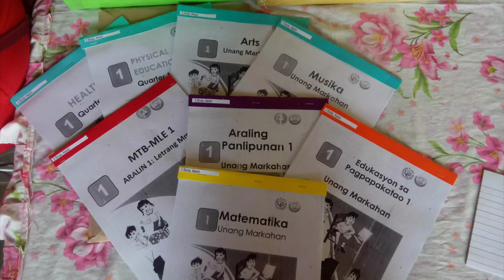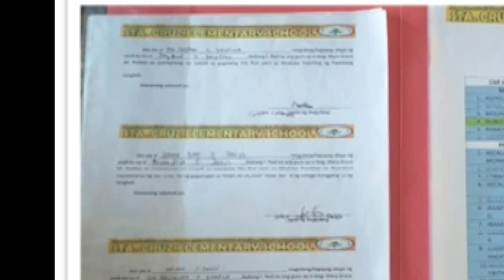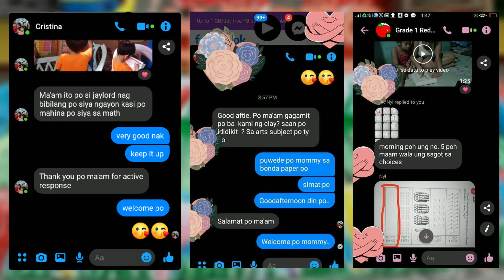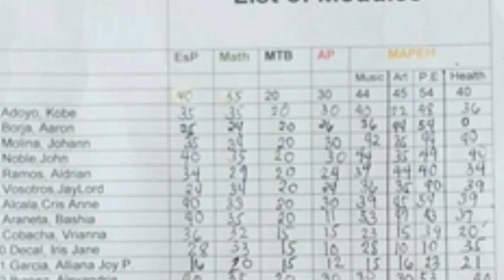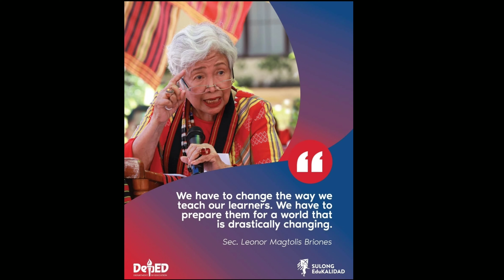Modular Distance Learning Dry Run of Sta. Cruz Elementary School - SDO - Cavite City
Credits :
1. VlogIt app
2. Music for Video Library -Explainer & Food Vlog